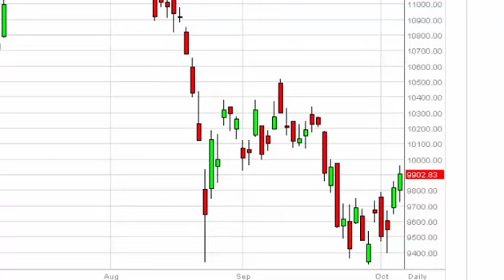Dax Technical Analysis for October 7 2015 by FXEmpire.com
- October 7 2015 index daily technical analysis for the DAX. Find more information about Forex and Commodities News Technical Analysis Fundamental Analysis and Brokers on FX Empire